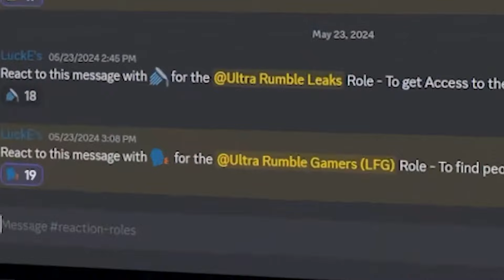GIANT LADY STONKS ARE UP - My Hero Ultra Rumble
Follow my Buds!

Follow me on me Socials below!

00:00 Preview
00:40 Match 1
09:41 Match 2